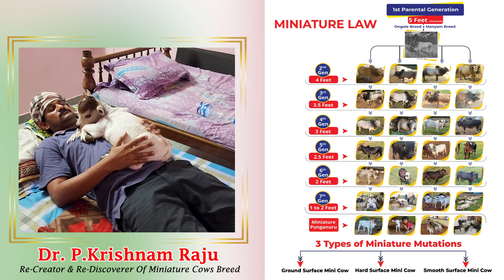Micro & mini cattles 1 feet height | Nadipathy Goshala